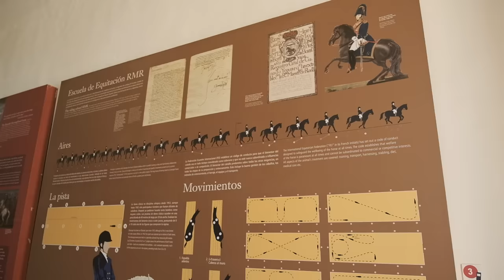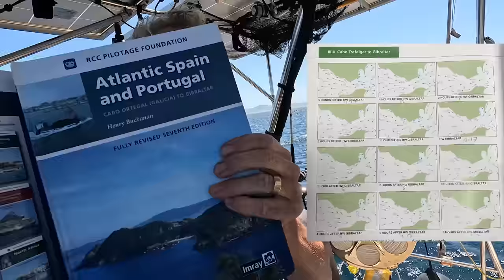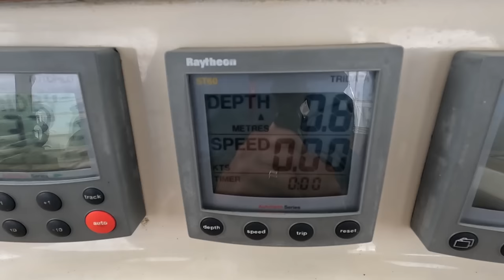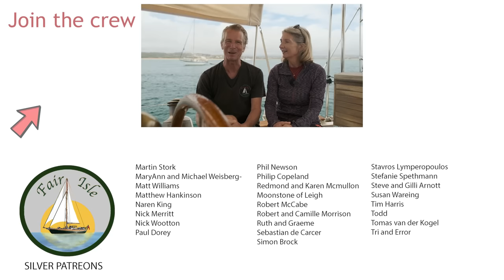The frustrations of sailing the strait of Gibraltar | Ep98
After four years, two lockdowns and 14 countries we have completed a pretty good lap of the Med and are now making our way West out of the Strait of Gibraltar and into the Atlantic ocean.

The Western passage through the strait is always a much more tricky prospect than going East because the bulk of the current flow through the strait is due to evaporation in the Med not the tide. This means the current doesn't flow into the med for long and you will have to deal with fighting an East bound current at some point. If you've planned it well and have a good Easterly breeze you will get some useful sailing breeze for sure as it's a windy place, but that wind will be against tide so you'll also have steep waves.
All that being said it's a great place to sail!

Do have a look at the links below with have the entrants for this years 'Young Cruisers Awards' which will be given out at the Annapolis boat show next month. If we get enough votes then we will get to go the to awards party and we can give you all the gossip!...